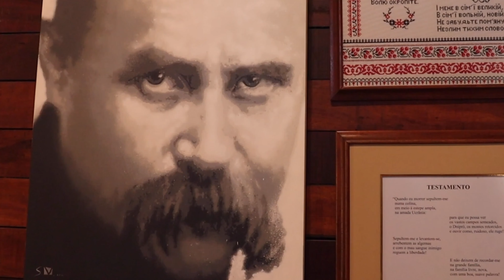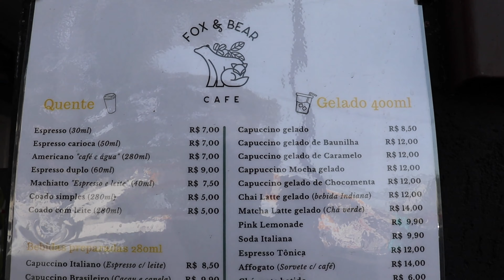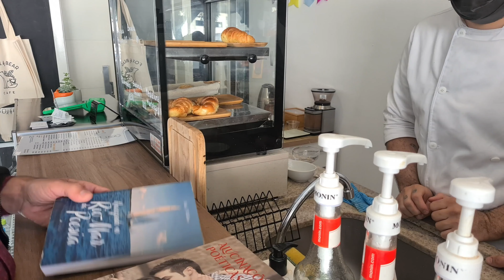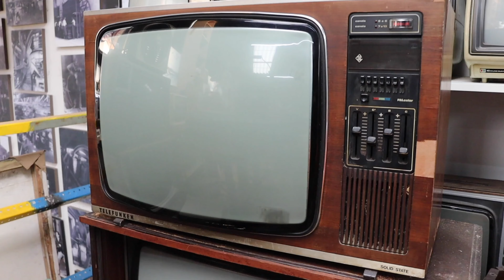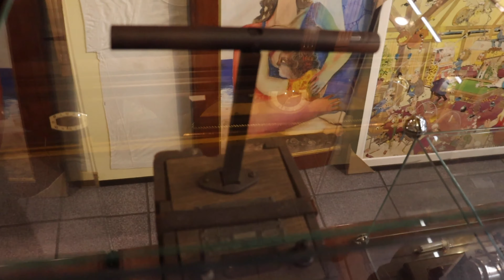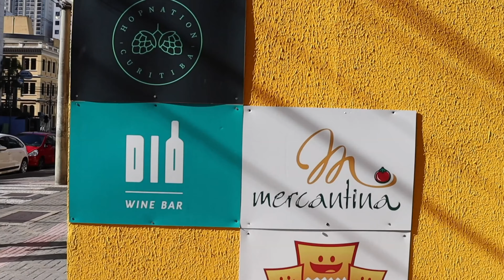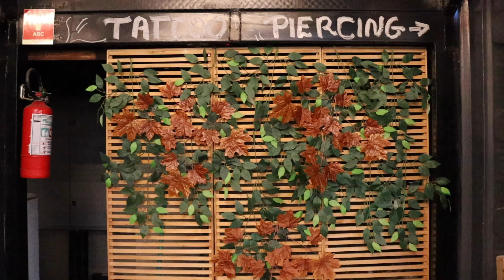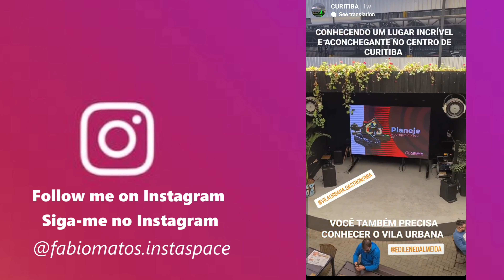Como é o INVERNO EM CURITIBA? - Brasil Abaixo de Zero!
🔴Neste vídeo o frio de Curitiba é o tema principal. Alguns preferem o clima mais ameno da cidade, já outros o odeia. E você? O que acha do clima da cidade?

✅CAPÍTULOS:
00:00 - Introdução
00:39 - Parque Tingui
06:44 - Conhecendo o café Fox & Bear
13:54 - Mercado das Pulgas de Curitiba
17:33 - Tarde de sábado no Vila Urbana
23:33 - Instagram

"Como é o INVERNO EM CURITIBA? - Brasil Abaixo de Zero! " é um vlog onde comento a respeito as diferentes opiniões sobre a estação mais fria do ano na capital mais fria do Brasil. No vídeo apresento algumas das atrações que a cidade oferece para aquecer os dias frios de inverno, com tempo nublado, muitas vezes temperatura abaixo de zero, geada, e, ocasionalmente, até mesmo com precipitação de neve.

✅Músicas (Licenciadas com Uppbeat)/Music (Licensed with Uppbeat):
"Autumn Coffee" - Bosnow
"Can´t Stop Chasing You" - Ben Johnson
"Dixieland Strut" - Alber Behar
"Keep Ging Your Way" - Soundroll